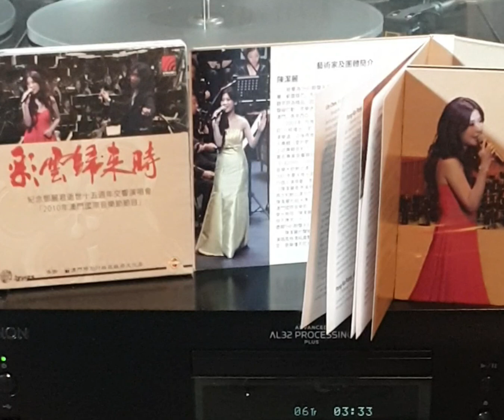陳潔麗(CD)陳潔麗Live現場錄音~ “ 假如我是真的 ” 版本1b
Artist: 陳潔麗

Song: " 假如我是真的 ”

Album: 陳潔麗(2010’CD)陳潔麗Live現場錄音” 紀念鄧麗君逝世十五週年交響演唱會”/2010’年澳門國際音樂節節目~“彩雲歸來時”唱片專輯./ (p)&(c)2012’Starsing(Guangdong) Culture Transmitted Co.Ltd.